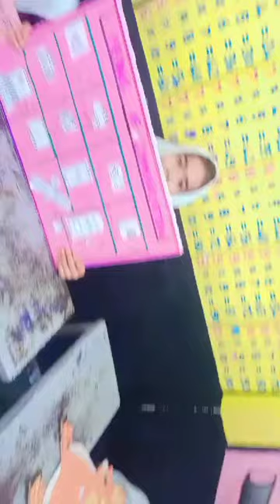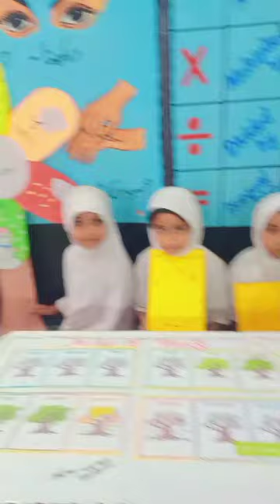Science Day at School